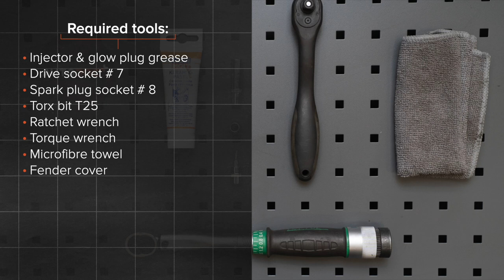Hvordan bytte glødeplugger der på OPEL CORSA D [AUTODOC-VIDEOLEKSJONER]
Hvordan bytte glødeplugger på OPEL CORSA D 4 (L08, L68) 1.3 Hatchback 2006–2014 [AUTODOC-VIDEOLEKSJONER]

Glødeplugger til kjøretøyet OPEL Adam (M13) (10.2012–...) / OPEL Corsa D Van (S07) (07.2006–08.2014) / OPEL Corsa E Hatchback (X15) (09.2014–...) / OPEL Corsa E Van (X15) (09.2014–...) / VAUXHALL Corsa Mk3 (D) Hatchback (S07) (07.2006–08.2014) bør som regel erstattes i én og samme prosedyre. Det er imidlertid noen små forskjeller, på grunn av spesifikke egenskaper ved kjøretøyets design.

🔝 De beste merkene som produserer glødeplugger: BOSCH; RIDEX; STARK; NGK; CHAMPION.

0:00 — OPEL CORSA D – glødeplugger: trinn-for-trinn veiledning for utskifting
1:08 — Koble fra luftinntaksrørets feste
2:24 — Skru løs glødepluggene.
5:02 — Stram glødepluggene.
6:35 — Skru inn festet til luftinntaksrøret.
7:20 — Kjør motoren i noen minutter.